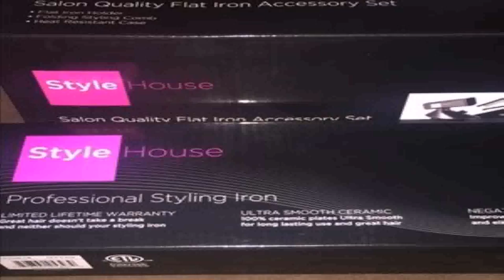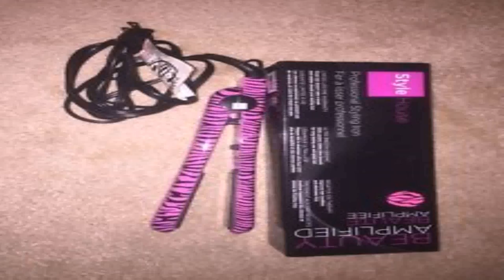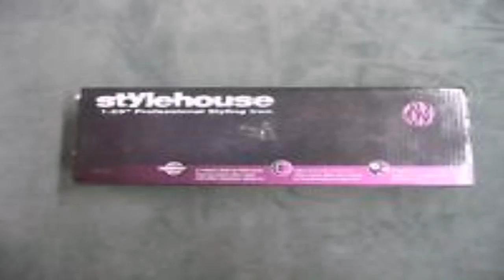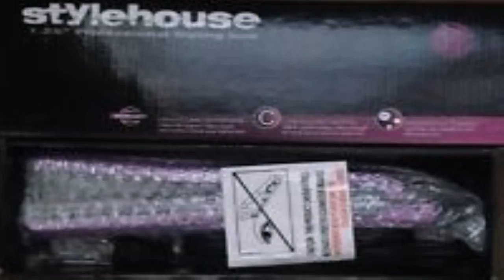Style House Zebra Straightener (see description) (see description)